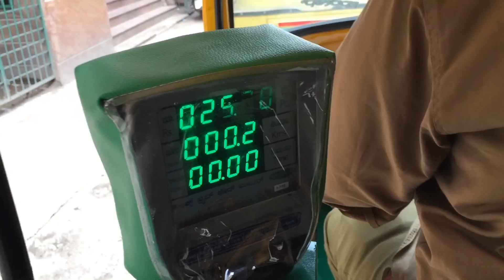CHOR BAZAAR OF BANGALORE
GEAR I USE :
BLUE SNOW BALL MIC
BIG TRIPOD
VLOGGING BENDY TRIPOD